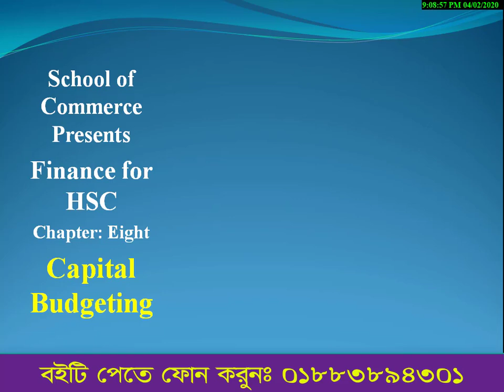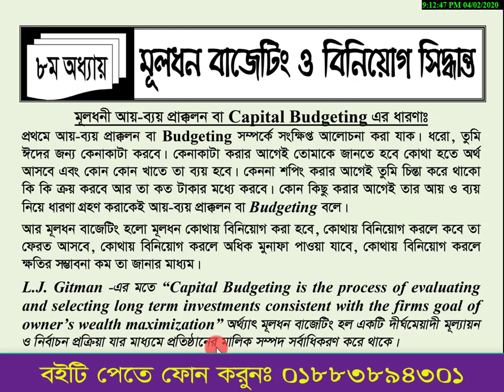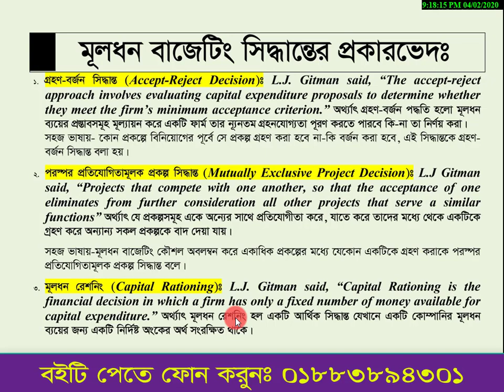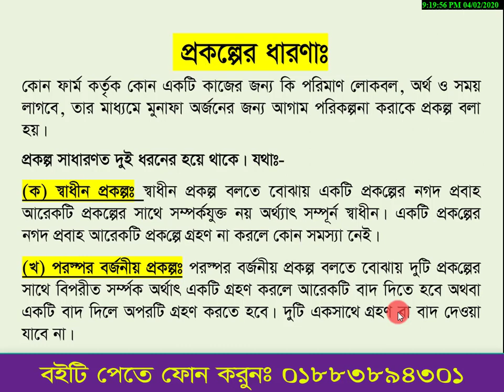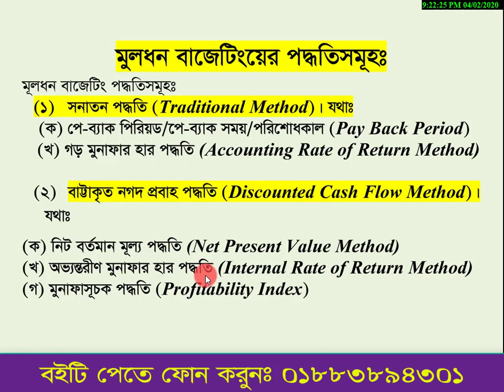মূলধন বাজেটিং | একাদশ-দ্বাদশ | এইচ এস সি | Capital Budgeting | HSC Part 01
স্কুল অব কমার্স নিবেদিত, আপনারা দেখছেন একাদশ-দ্বাদশ শ্রেণির ফিন্যান্স প্রথম পত্রের ভিডিও লেকচার।

লেকচারটি সম্পূর্ণ আমাদের রচিত বই থেকে করা হয়েছে। বইটি সংগ্রহ করতে ফোন করুনঃ ০১৮৮৩৮৯৪৩০১ এই নম্বরে।